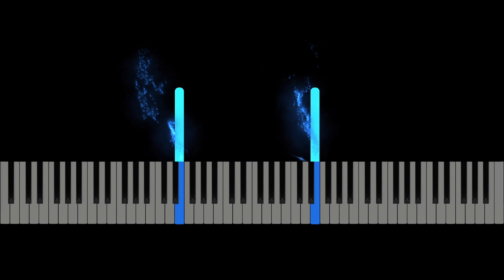My Heart Will Go On Titanic Theme with alternative intro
I have been teaching piano for many years but learning the discipline of reading notes isn’t the same as learning music. I’m not suggesting these recordings are anything definitive but they can be a starting point for seeing how someone else might play piano ‘by ear’ - and I strongly encourage the discipline of studying and learning piano and understanding music.

Remember the playback speed can be adjusted in the settings.